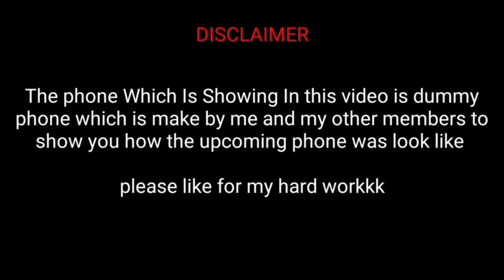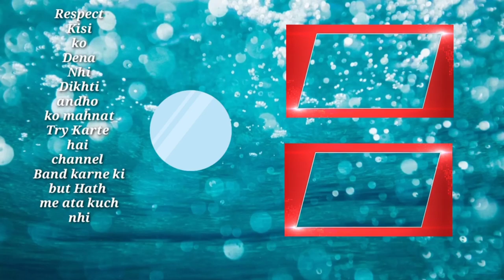Redmi 9A Unboxing in Hindi🇮🇳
Hello guys aaj may Redmi 9A ki Unboxing karonga